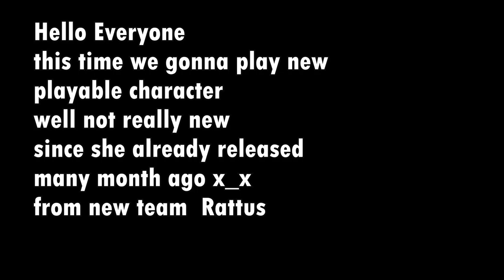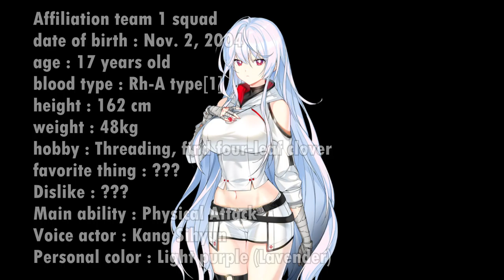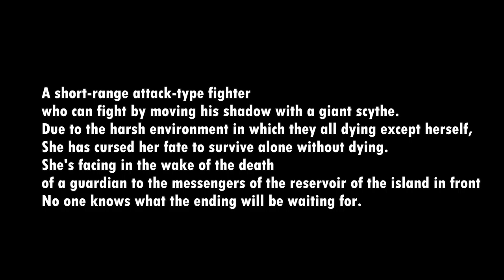클로저스 [ CLOSERS ] Rattus Team MIRAE Gameplay and emoticons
after many month not playing closers , hope you enjoy the new video more is coming